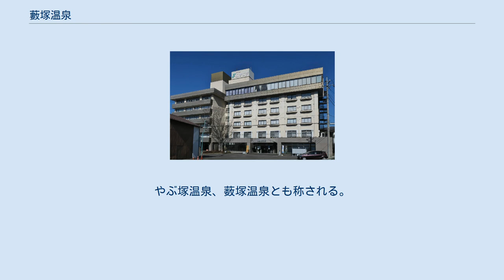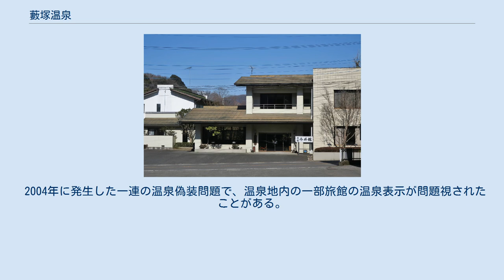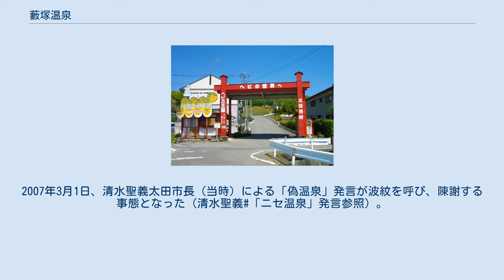藪塚温泉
藪塚温泉（やぶづかおんせん）は、群馬県太田市にある温泉。
やぶ塚温泉、薮塚温泉とも称される。
 泉質はメタケイ酸及び炭酸水素ナトリウム。
湯の入、滝の入、西長岡の三つに源泉がある。
 5軒の旅館が存在する。
うち、温泉を利用しているのは3軒である。
 大正時代 その昔「湯の入り」と呼ばれる薮塚の地に、里人が小さな社の岩窟から湧き出る湯を病を治す湯治場として使っており、この妙湯に馬が飛び込み一声高くいななくと雲と雨を起こして天に舞い上がった。
以来、冷泉に変わっていたが、村の老人の枕辺に薬師如来が現われ「この水を沸かせば、万病に効く霊泉となる」とお告げがあったという伝説が残る。
天智天皇の御代行基上人により開いたと伝えられ、また新田義貞が鎌倉攻めの折、傷ついた兵士を湯治させたと言われている。
そのため新田義貞の隠し湯と呼ばれている。
 正式な開湯時期は不明だが、正中年間(1324年-1326年)発見と伝えられ、元文年間(1736年-1741年)に河内六郎平が官許を得て営業を始め、天明-文化の頃に殷賑を極めたが、文政期に衰退した。
明治初期には今井弥造、伏島今近蔵らが再興し、明治10年代には年間来客数が1万512人、末期には10万人に達した。
1942年から1945年までは中島飛行機の社員寮となっていた。
 2004年に発生した一連の温泉偽装問題で、温泉地内の一部旅館の温泉表示が問題視されたことがある。
これを機に温泉を使用している「温泉旅館」と、そうでない「観光旅館」との区別が明確化された。
2007年3月1日、清水聖義太田市長（当時）による「偽温泉」発言が波紋を呼び、陳謝する事態となった（清水聖義#「ニセ温泉」発言参照）。